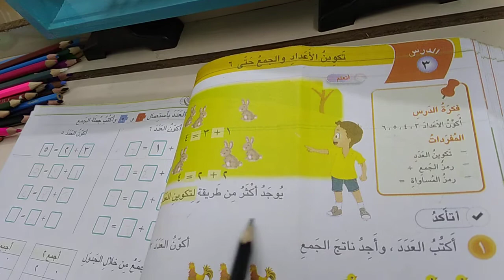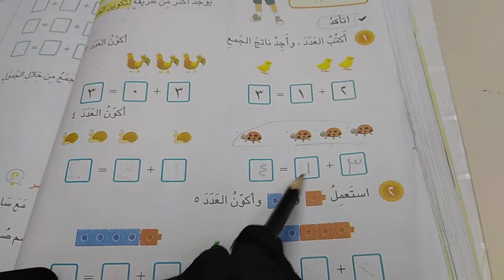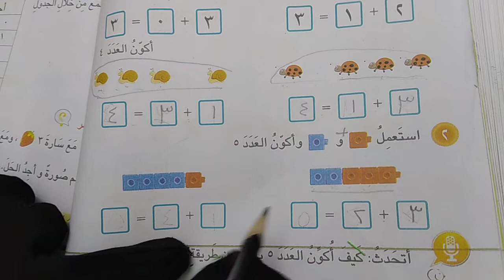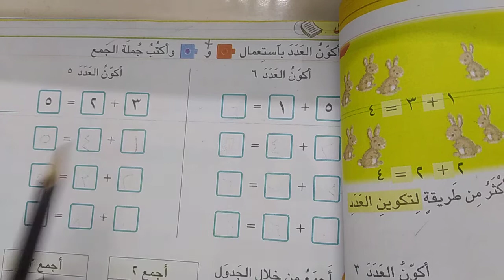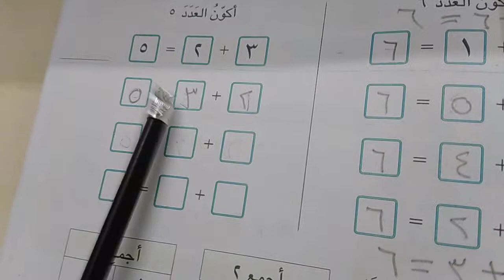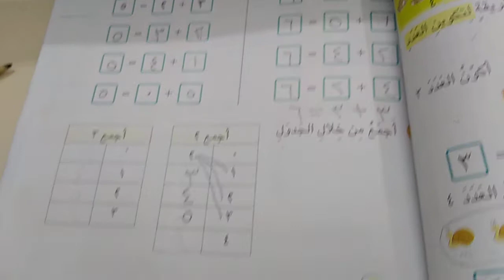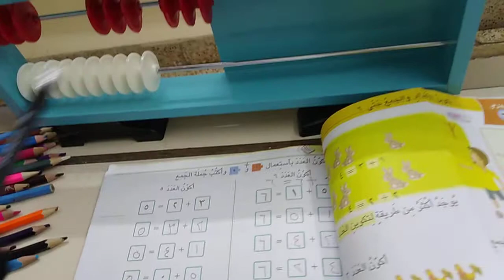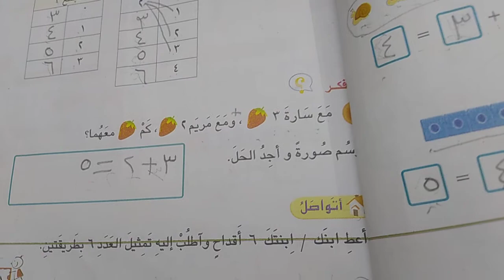الرياضيات للصف الأول الابتدائي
١١/٢٢٠٢١ الخميس
حل تمارين ص ٦٠ (تكوين الاعداد والجمع حتى ٦)